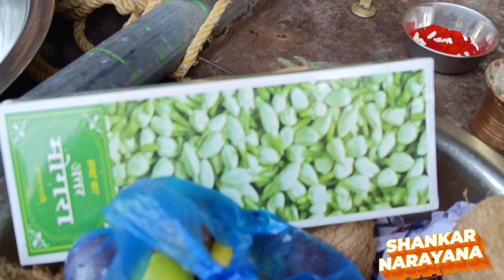Bandapalli Anjaneya swami temple //బండపల్లి ఆంజనేయ స్వామి దేవాలయం/ SHANKAR NARAYANA YOUTUBE CHANNEL/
# SHANKARNARAYANAYOUTUBECHANNEL